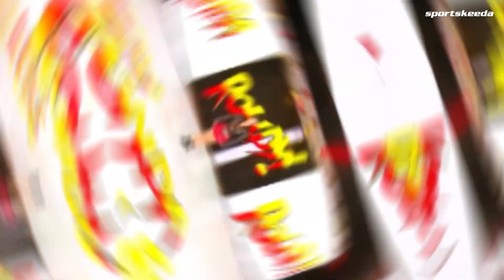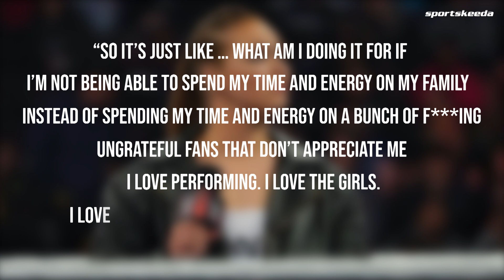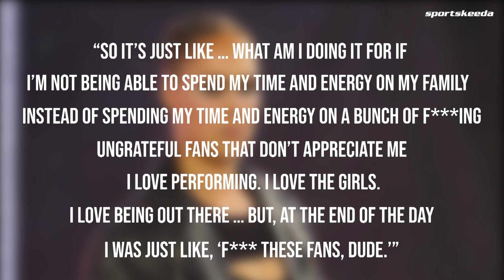Why Ronda Rousey's second WWE run failed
Ronda Rousey, the former UFC champion, made waves in the world of professional wrestling when she joined WWE in 2018. Her first run in the squared circle was a resounding success, with fans and critics alike praising her transition from MMA to sports entertainment. However, her second WWE run didn't quite reach the same heights and ultimately ended on a sour note.

Join us in this in-depth analysis as we break down the key reasons behind Ronda Rousey's second WWE run falling short of expectations. We'll explore the critical factors that led to her departure from the wrestling world, from backstage tensions to creative challenges and everything in between.

Also Includes-
ronda rousey wwe
ronda rousey quits wwe
ronda rousey left wwe
why ronda rousey failed in wwe ?
ronda rousey vs shayna baszler
ronda rousey wwe debut
ronda rousey 2023
wwe videos
sportskeeda wrestling